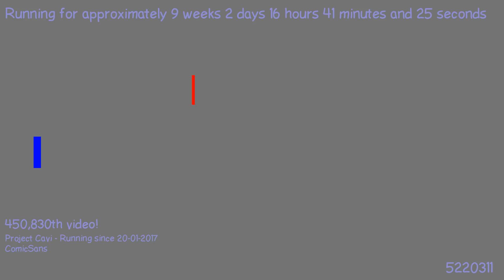1494441836 - Webdriver Cavi - H2